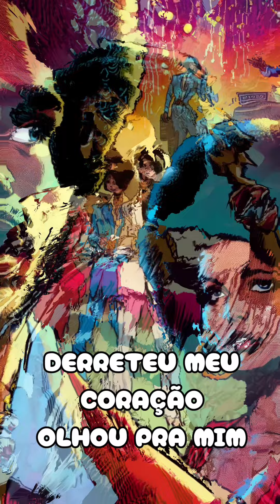Se Dei Bem (AI Shorts)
Se Dei Bem
(Black Machine)

Do disco “Respeite o Funk” de 2019.
Quadrinhos gerados pela “Black AI”
Finalização @galeriaresistor